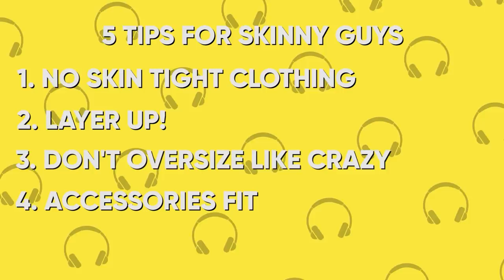Tikka MASALA TACOS and INDIAN Street Food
FOLLOW THE FUNG BROS.

CAMERA //
EDITOR //